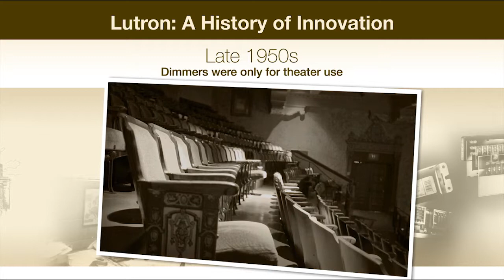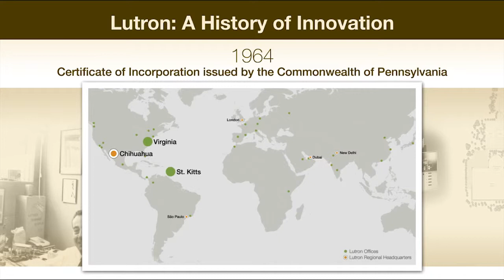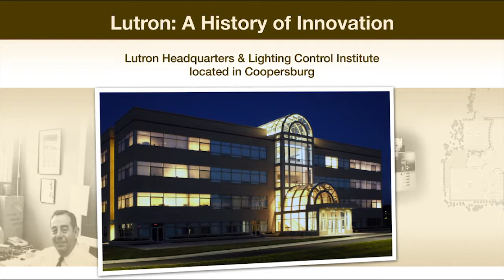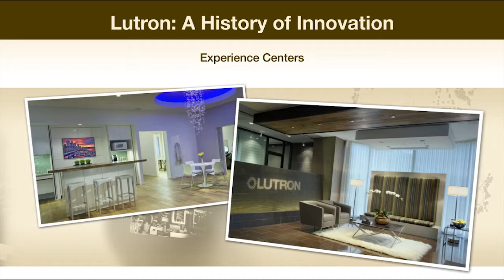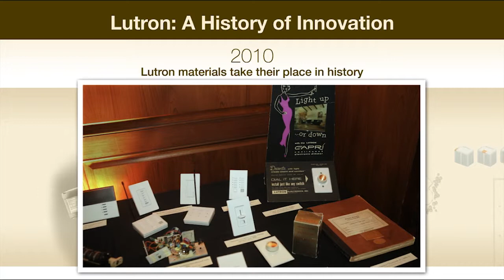DSC Hall of Fame Awards: Lutron Electronics Company (2013)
Lutron Electronics Company of Coopersburg, Pa., was the winner of the Da Vinci Science Center's 2013 Grand Maestro Corporate Award. The award honor Da Vinci Science Center corporate partner in recognition of their substantial contributions to the scientific community. Details about all Da Vinci Science Center Hall of Fame Awards are available on the web Video created by Lutron Electronics Company for use relating to Lutron's 2013 Da Vinci Science Center Hall of Fame Award.